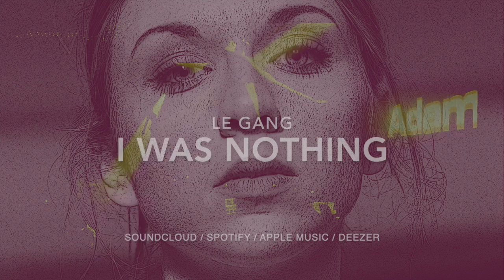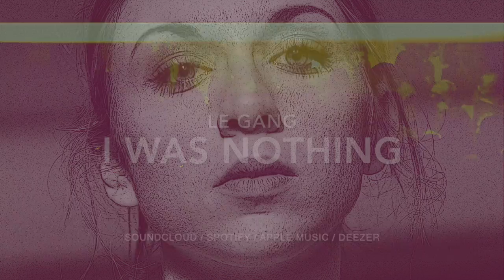Le Gang - I Was Nothing (Official) - Free To Use Music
Le Gang - I Was Nothing

This music may be used for free in your YouTube videos as long as you give credit to Le Gang and link to at least one of the following: